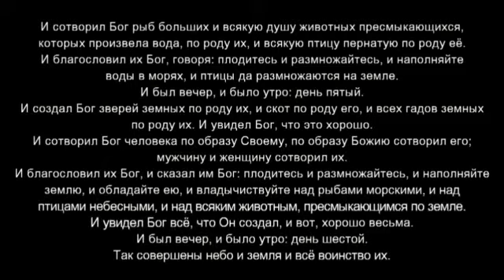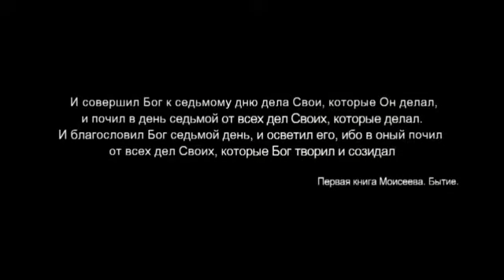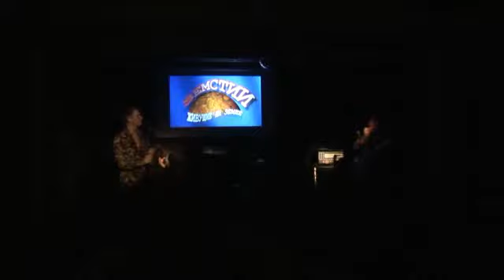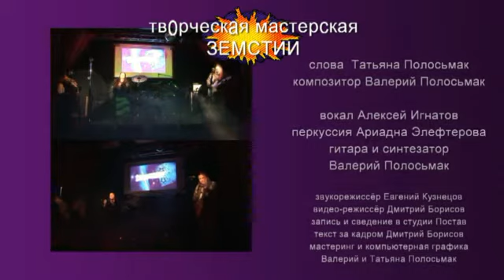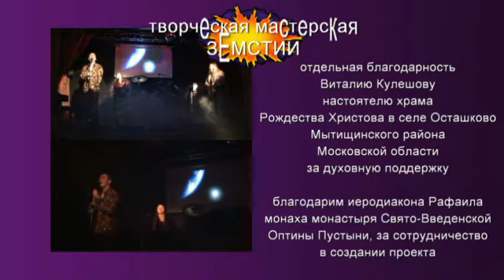концерт СОТВОРЕНИЕ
Музыкальный концерт Сотворение
Данный концерт -- это довольно емкий и кропотливый труд Мастерской, так как в нем была попытка отразить в музыкальной форме то, чего никто из нас, ныне живущих, не может ни увидеть, ни услышать, ни доподлинно представить в своем воображении. Эти события происходили задолго до нашего с вами рождения и кроме текстов Библии нам не к чему больше обратиться, других источников просто не существует. Поэтому и работа была поистине творческая!

Здесь необходимо было соединить не соединимое, донести -- ускользающее от внимания и понимания; объединить разные по звучанию и содержанию композиции в единый концерт. Поэтому условно концерт можно разделить на три отдельные части, но только условно!